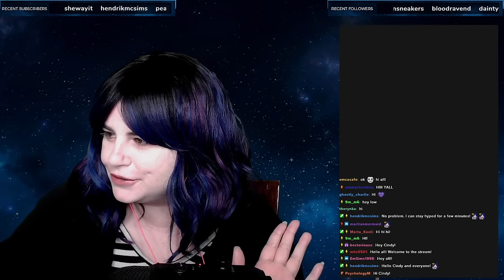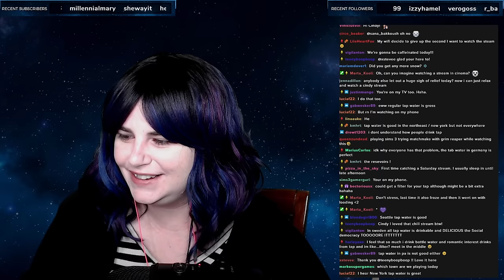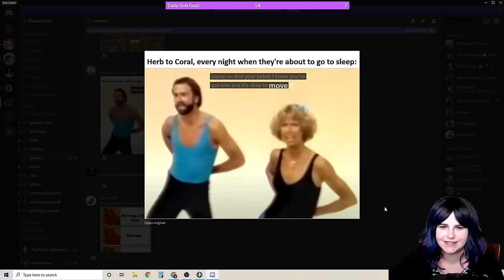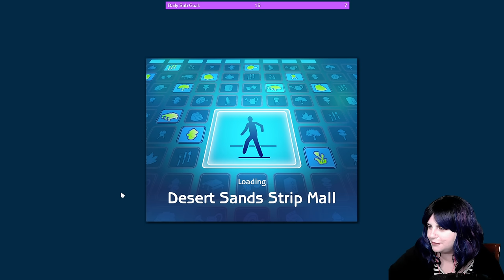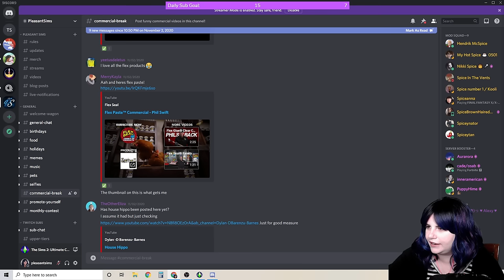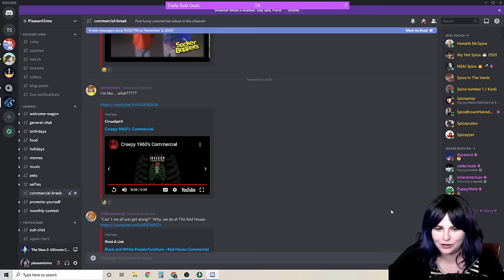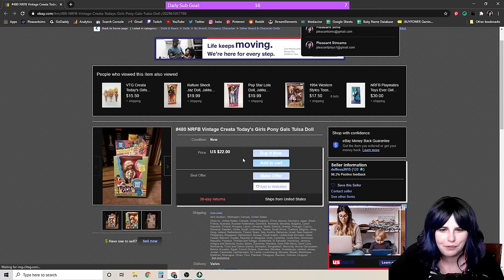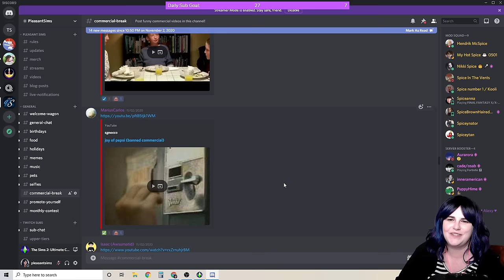Moving Johnny Smith out of the Cursed Lot! Sims 2 Strangetown (Streamed 11/07/2020)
In this Sims 2 Strangetown Live Stream, we moved Johnny Smith out of the cursed Specter lot. Now, he'll raise Ishmael on his own in their new home. Will he find love after Ophelia?